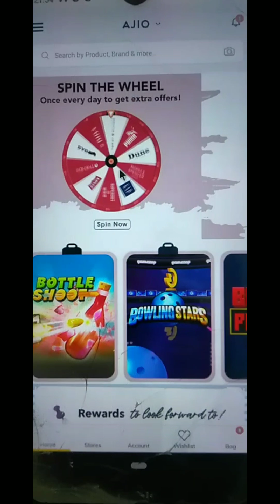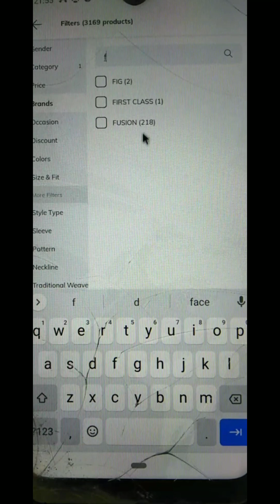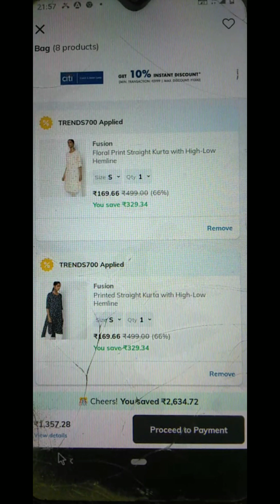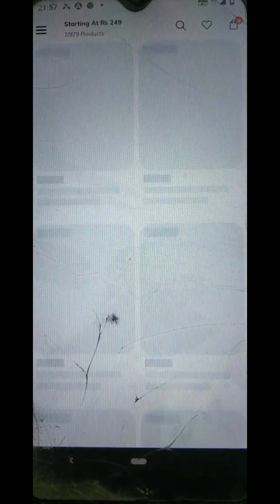Ajio Avasa &Fusion kurti just 169₹😍Only 6 hours offer🔥🔥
ajio avasa kurti offer,
ajio avaasa fusion kurti haul,
ajio avaasa kurta haul,
ajio avaasa kurti haul,
avasa kurtis online shopping ajio,
avaasa kurtis in ajio,
avaasa brand kurtis ajio,
avaasa fusion kurtis haul,
ajio avaasa kurti set haul,
ajio avaasa kurti set,
avaasa kurtis retail,
ajio kurti xxl haul